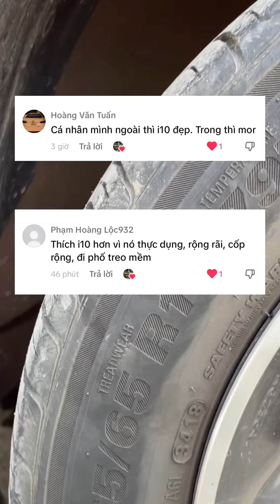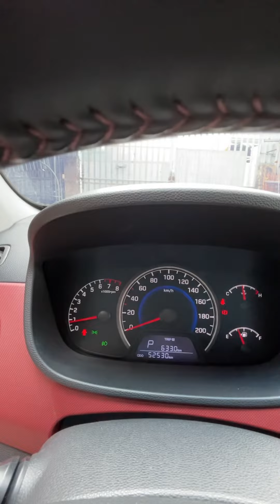💥Theo Quý Anh/Chị thì tại sao xe Morning lại thua I10 về động cơ?☎️Liên hệ em Đức: 088.99.22.878